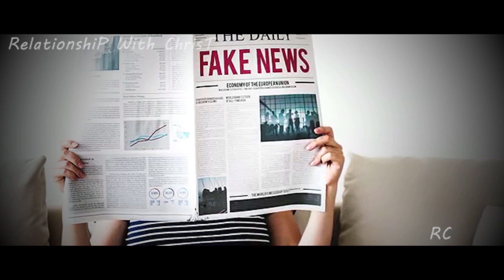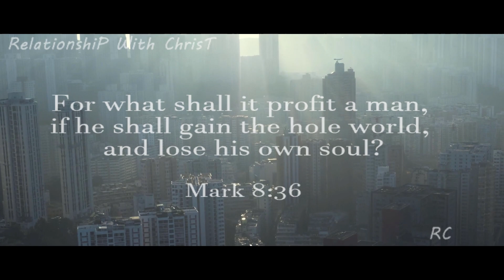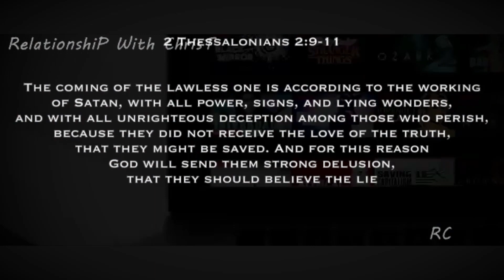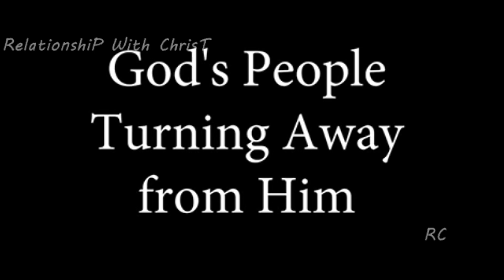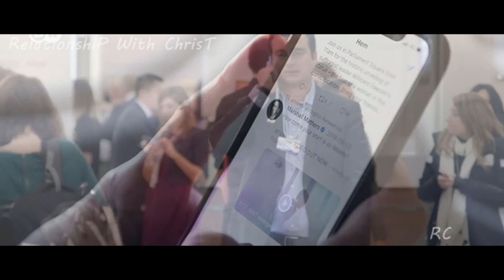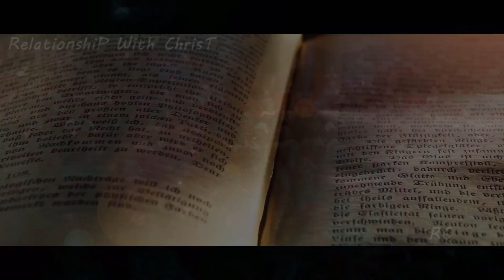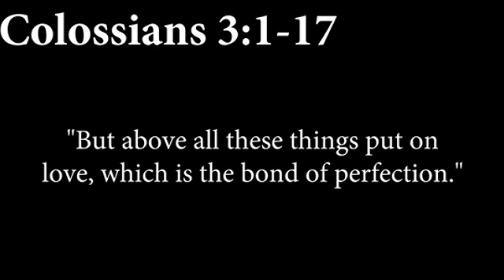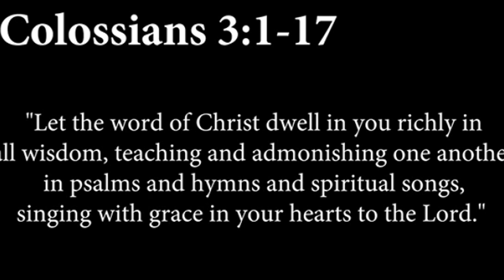MIND CONTROL - ONCE THE DOORS OPENED - John Barnett, Ryan Fullerton | Alexander Scourby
2019 mind control - God help me

Trust in the Lord he is your protection and your God! Live free of fear it's the right way.. FOR THE GLORY OF GOD AMEN!!

Speakers: John Barnett | Ryan Fullerton |  Alexander Scourby

Mark 4:30-32 King James Version (KJV)
30 And he said, Whereunto shall we liken the kingdom of God? or with what comparison shall we compare it?
31 It is like a grain of mustard seed, which, when it is sown in the earth, is less than all the seeds that be in the earth:
32 But when it is sown, it groweth up, and becometh greater than all herbs, and shooteth out great branches; so that the fowls of the air may lodge under the shadow of it

Mark 9:35 King James Version (KJV)
35 And he sat down, and called the twelve, and saith unto them, If any man desire to be first, the same shall be last of all, and servant of all.

1)This video has no negative impact on the original works (It's positive)
2)This video is also for teaching purposes.
3)It is positively transformative in nature.
4)I only used bits and pieces of videos